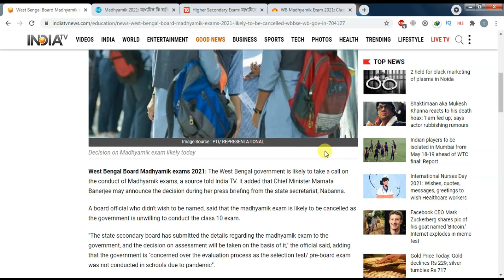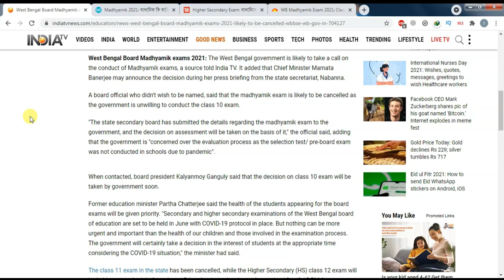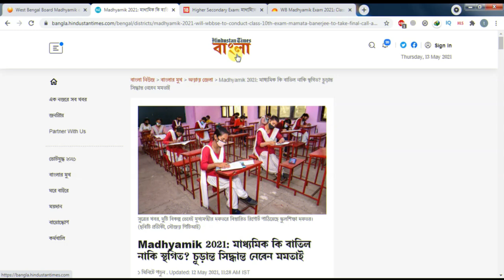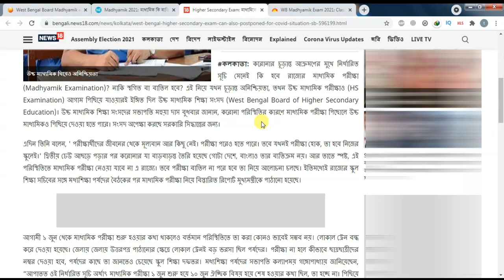Madhyamik exam 2021 postpone update |wb board exam 2021 today news ||HS Madhyamik 2021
covered topics